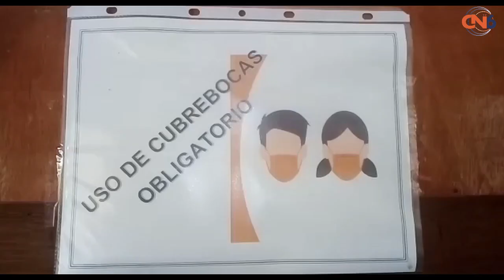Todo listo para la bienvenida del nuevo parrocó en la parroquia de Atoyac de Álvarez